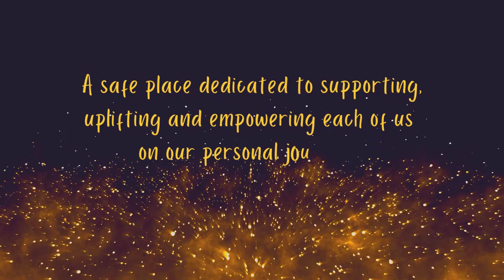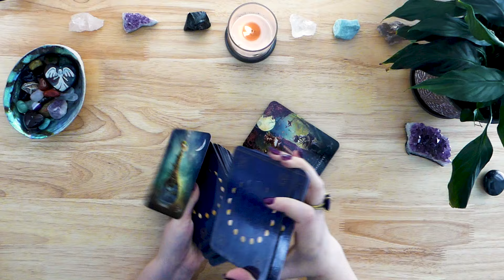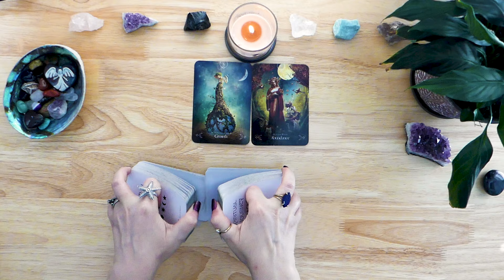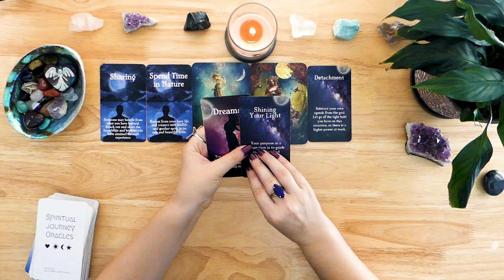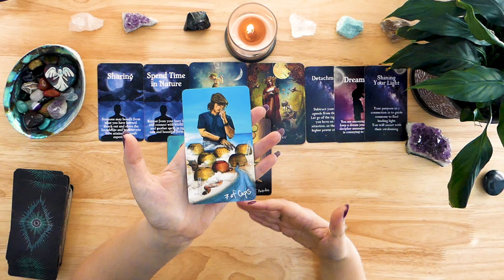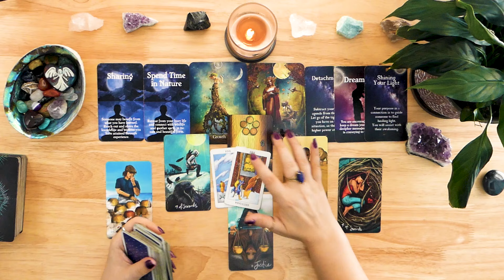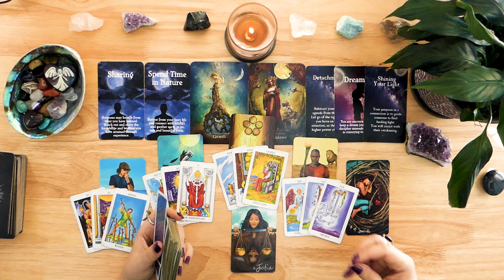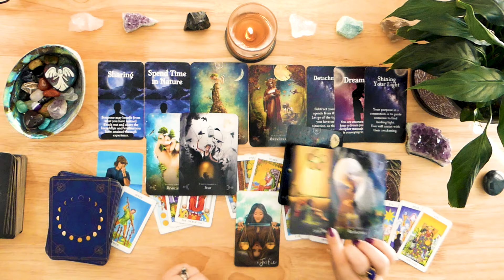PISCES FULL MOON LUNAR ECLIPSE 🌘♓︎ The Final Goodbye to the Past! Astrology & Tarot Reading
Timestamps:
00:00 - Astrological Important Aspects
08:03 - Tarot Reading

On a deeper level, this lunar eclipse in Pisces is going to ask us to reflect on our emotional baggage. We all have those little things we sweep under the rug, whether it’s unresolved feelings, spiritual blocks, or old patterns that no longer serve us. The Moon, especially in an eclipse, is here to bring light to those shadowy corners. It’s time to clean out the emotional junk drawer, folks!

🔔 Exciting News! I'm now offering personal readings! and follow the instructions.

The ❤️ Space